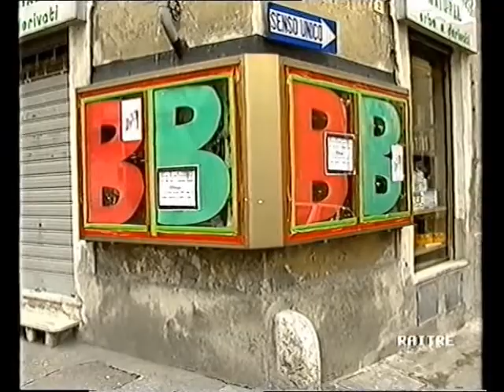1992-05-31. TERNANA-LICATA 0-0. (Servizio sulla promozione in serie B di Rai Tre)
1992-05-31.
TERNANA-LICATA 0-0.

Servizio sulla promozione in serie B di Rai Tre